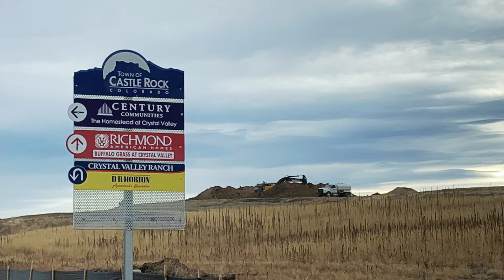Crystal Valley Ranch Model Home Tour – Castle Rock, CO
Crystal Valley Ranch is a planned community in the rolling hills of Castle Rock, CO. In this video we’ll tour a couple model homes from builders DR Horton and Century Communities.

Jill Upleger
Denver Real Estate
RE/MAX EDGE

📕  CHAPTERS
0:00 Intro

0:40 Crystal Valley Ranch Intro
0:49 DR Horton – Henley model
3:40 Century Communities – Silverthorne model

7:25 Community Recreation Center & Park

7:52 Summary

8:02 Thank You
8:19 Watch Next